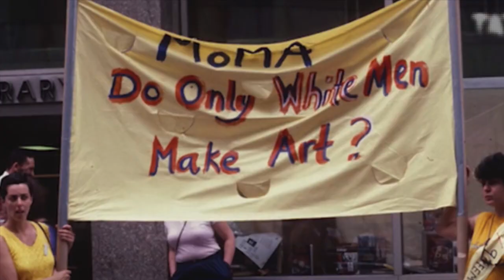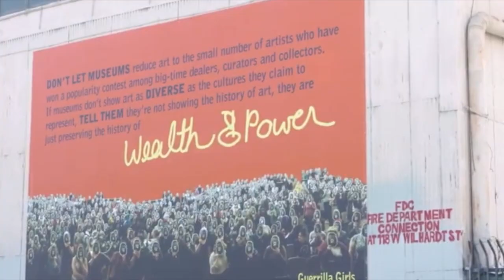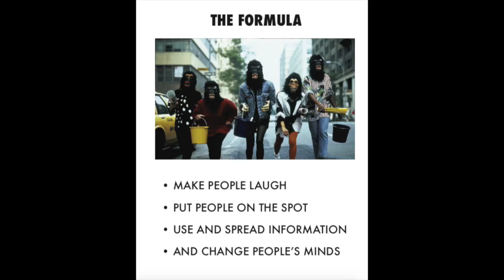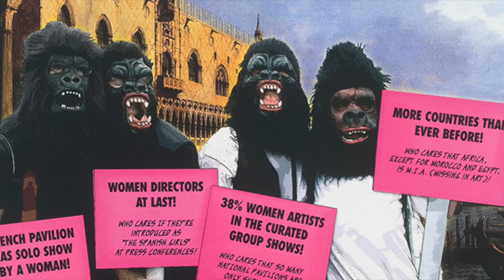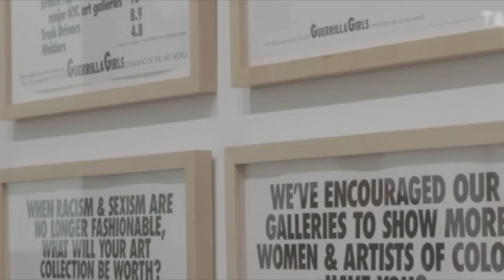The Guerrilla Girls: Becca Matson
The Guerrilla Girls: The History of a Radical Feminist Movement in the United States from 1985 to Present
A Video By Becca Matson

Who are the Guerrilla Girls?
-Anonymous feminist activist group
-Used pseudonyms of dead women artists and wear gorilla masks to conceal their identities
-Protested against gender inequality in the arts and sexism directed towards women artists
-Refuted misrepresentations of women within art
-Aimed to overthrow white male colonial gaze in art
-Methods of protest included colorful, humorous, and jarring posters, billboards, magazine ads, videos, stickers, performances, books, photographs, and lectures.